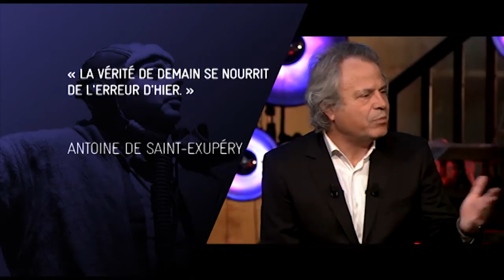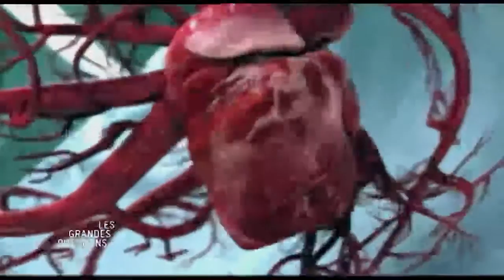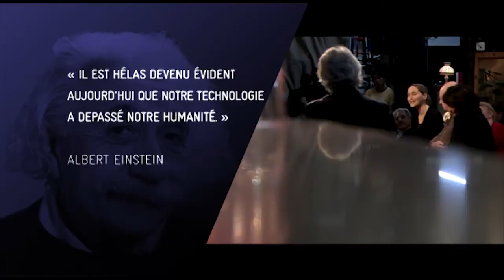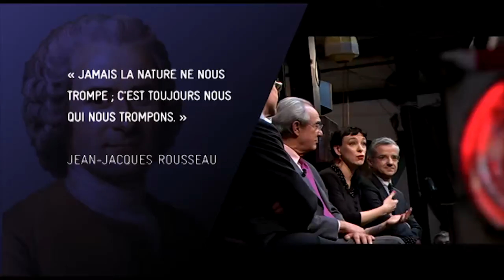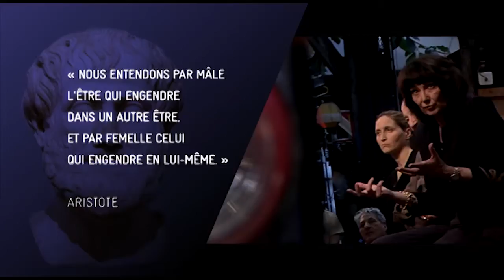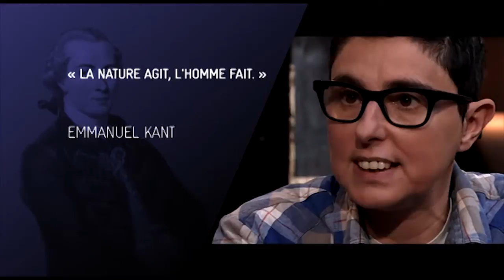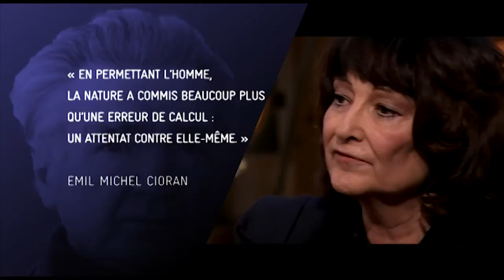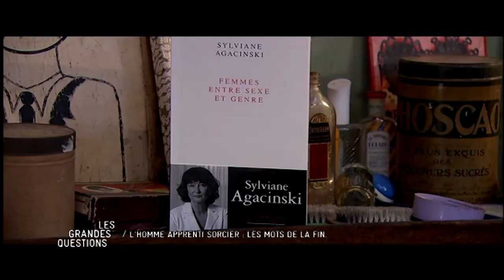Jusqu'où l'homme peut-il jouer à l'apprenti sorcier ? LGQ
Les grandes questions émission 10